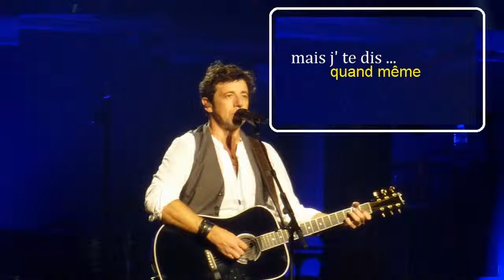Corinne de Patrick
Je te l'dis quand même